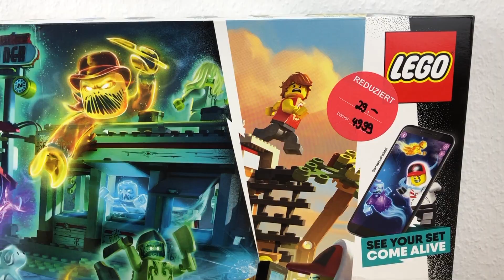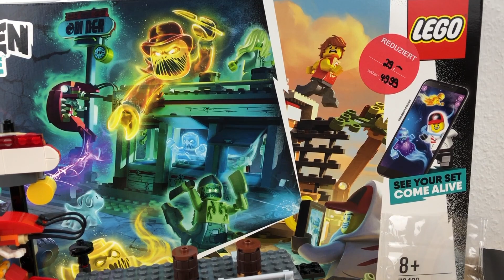Review LEGO 70422 Garnelenhütte - Fast sowas wie ein Kaufbefehl!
Lego 70422 Garnelenhütte bei Amazon

Lego 70419 Garnelenkutter

Da Hidden-Side Ende 2020 EOL gehen wird und ich die Garnelenhütte im Sale in einer Müller Filiale günstiger erwerben konnte wollte ich die Linie mal ausprobieren.
Ich war dann am Ende doch sehr überrascht. Das Spielkonzept der augmented reality sagt mir als playfeature überhaupt nicht zu.

Viel Vergnügen!

Alle Produkte die ich auf meinem Kanal Vorstelle erwerbe ich selbst.

Ihr könnt meinen Kanal kostenlos unterstützen wenn Ihr über einen meiner Galeria, Amazon oder BlueBrixx Links einkauft.
Für euch wird es dadurch nicht teurer, hilft mir aber sehr.